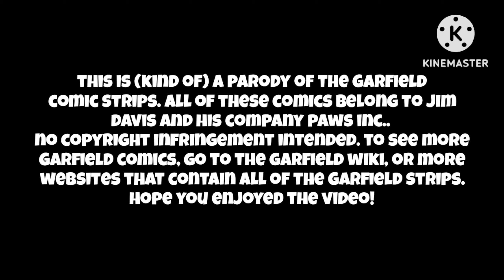Microsoft Sam Reads Garfield Comics Episode 2: The Cinema.